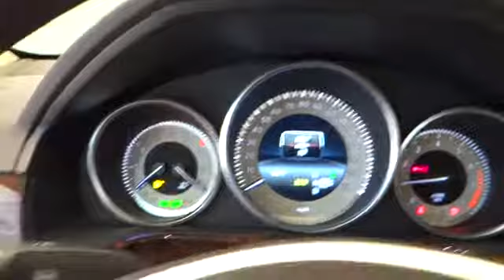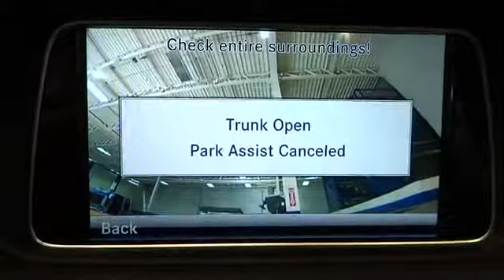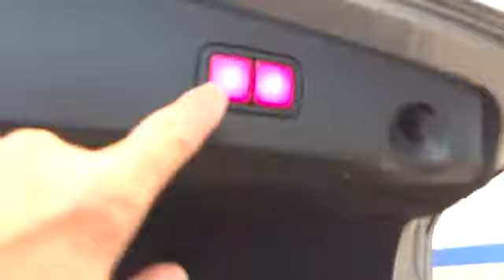2014 Mercedes-Benz E350 Rockville Centre, Nassau, Long Island, New York, Queens, NY 26467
2014 Mercedes-Benz E350  - Stock#: 26467 - VIN#: WDDHF8JB9EA916490

This 2014 Mercedes-Benz E350 in Palladium Silver Metallic with Silk Beige/Espresso Brown w/MB-Tex Upholstery could be yours.  The road is too long and life is too short to drive anything less than a Mercedes-Benz. Great MPG: 29 MPG Hwy!!     -Option Equipment Includes: It has tons of optional equipment such as: Premium 1 Package KEYLESS-GO Package Wheels: 18' AMG Twin 5-Spoke Split Folding Rear Seats Rear Trunklid Spoiler Comfort Box Heated Steering Wheel...  -Safety Equipment:   -Standard Features: Standard features include: Bluetooth Remote power door locks Power windows with 4 one-touch Sunroof - Express open/close glass Automatic Transmission 4-wheel ABS brakes Air conditioning with dual zone climate control Universal remote transmitter Audio controls on steering wheel Traction control - ABS and driveline Driver and passenger memory seats Memory settings for 3 drivers Multi-function remote - Trunk/hatch/door/tailgate windows sunroof/convertible roof Power heated mirrors Tilt and telescopic steering wheel Head airbags - Curtain 1st and 2nd row Passenger Airbag 3.5 liter V6 DOHC engine 302 hp horsepower 4 Doors All-wheel drive Fuel economy EPA highway (mpg): 29 and EPA city (mpg): 20 Remote window operation Front fog/driving lights External temperature display Tachometer Heated Windshield Washer Jets - Jets and reservoir Interior air filtration Residual heat distribution Reverse tilt mirrors - Passenger mirror Satellite communications - Mbrace2 Speed-proportional power steering Trip computer Transmission hill holder Knee airbags - Driver Rear fog lights Signal mirrors - Turn signal in mirrors Stability control Clock - Analog Auto-dimming mirrors - Electrochromatic driver only...  Mercedes-Benz of Rockville Centre is proud of the opportunity to offer this vehicle and the opportunity to earn your business.